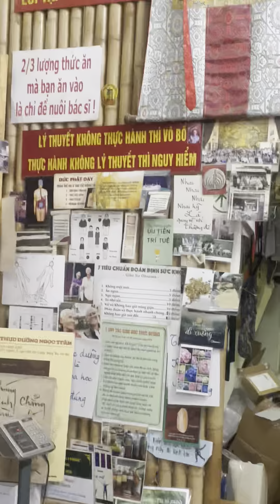Liều và lượng, THỜI VÀ VỴ... trí phán đoán không tăng, bệnh không lui...